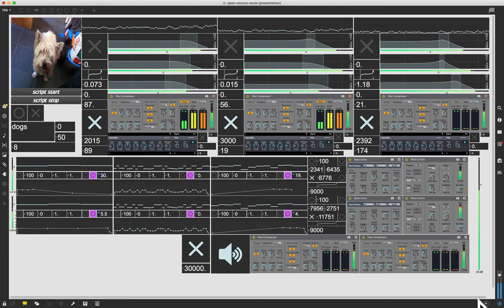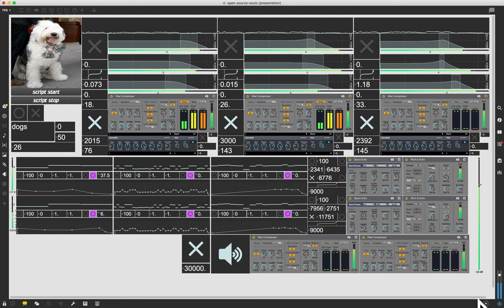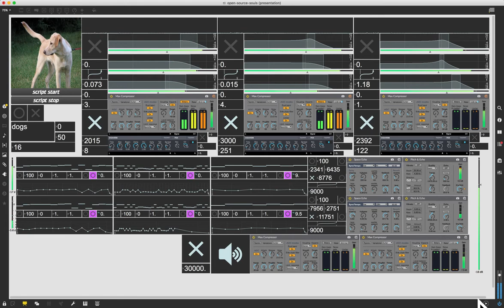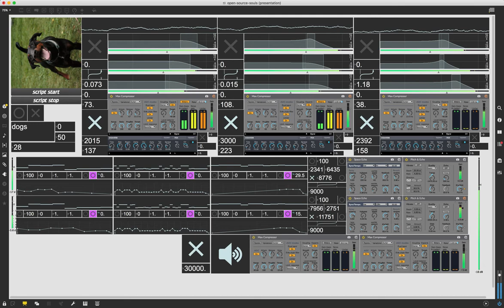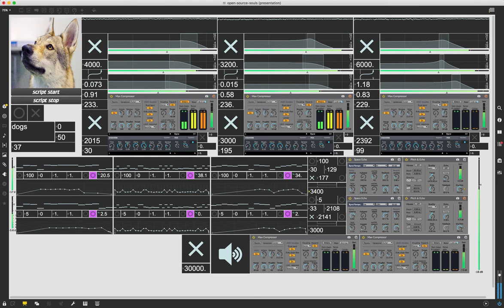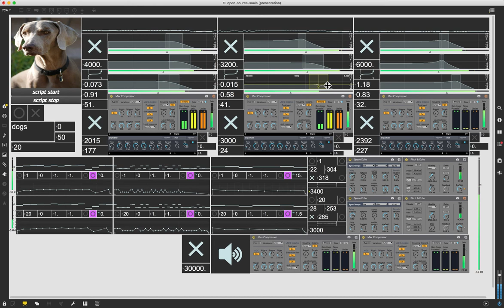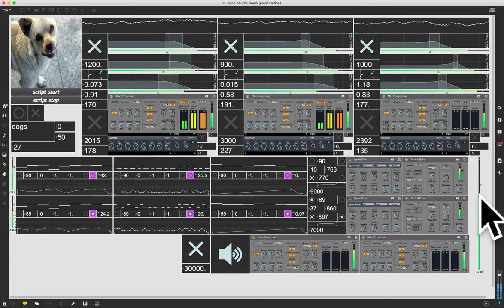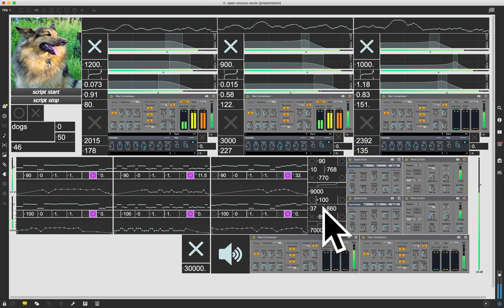open-source-souls - dogs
An instrument that allows humans to listen to the subtleties of souls that are cataloged on the internet via open-source APIs.

Motivation
I'm fascinated by the idea of photography to encapsulate moments in time, its suspended perception, and if your soul actually lives within a photography. I wanted to create an instrument that enables the playback of a moment why providing a way for the user to "converse" with the soul suspended in the photography. Use Max-for-Node & APIs as the way as my toolset.

Process
I started by defining what the source material would be, in this case it is images on the internet. I then researched various APIs that provide large catalogs of free images. I tried a few out and used the Creative Commons image search API because it was easy to use, has a large repository of images and has images that are more closely related to a human's individual experience or are really broad. Next, I created a Node.js program that would make an API request for images based on a search term, the desired number of results, and what page of results I would source the images. Upon getting the results, I defined 2 methods for generating parameters for a sound source, one from the image itself and another from the JSON response. I then created a drone instrument based on the RGB values of the image for slow movement and I used the title, id, and creator attributes of the JSON data to generate motivic segments. A contrapuntal discussion of souls.